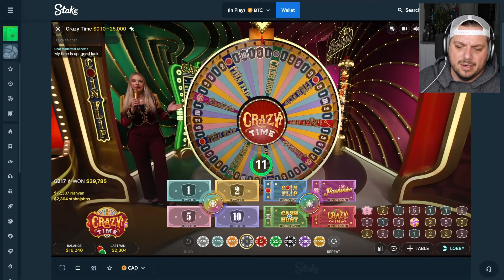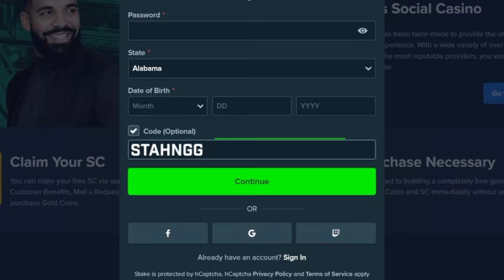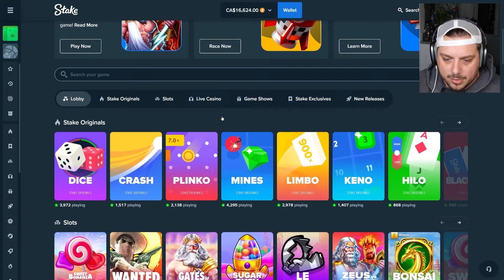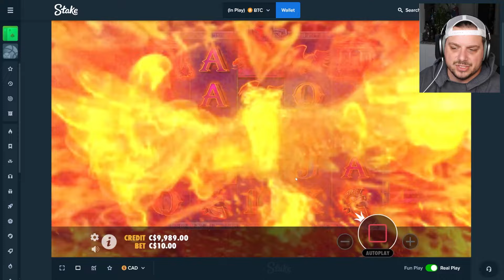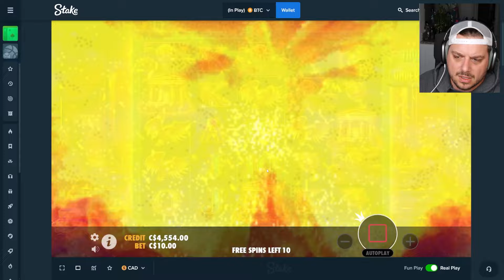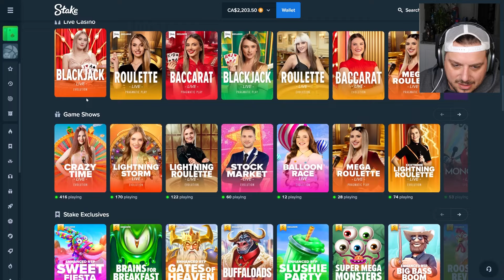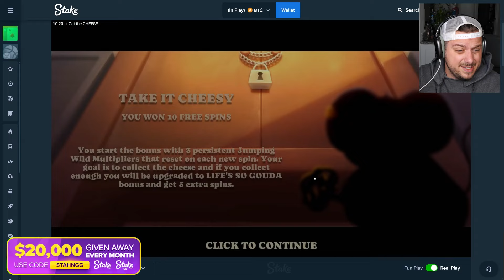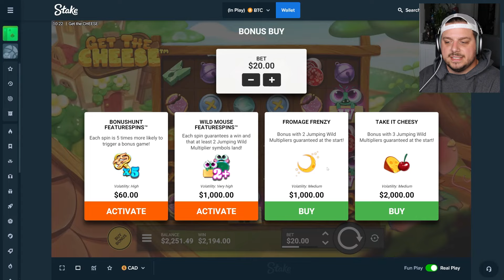I Gambled My $15,000 Balance How I Want To...